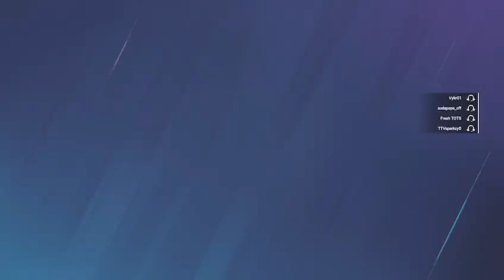Another Loss( lost footage) score (4 -5 )